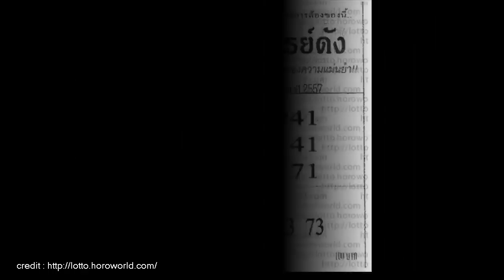หวย เลขเด็ดงวดนี้ หวยซอง 9 อาจารย์ดัง 16/12/57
มาแล้ว ล่าสุด ,เลขเด็ด,หวยเด็ดงวดนี้ หวยซอง 9 อาจารย์ดัง,ปฎิทินโชคลาภหมอไพศาล,หวยหลวงพ่อปากแดง 16 ธ.ค.57,16/12/57,16 ธันวาคม 2557,เลขเด็ดงวดนี้16/12/57,เลขเด็ด 16/12/57,เลขนำลาภอาจารย์ช้าง,หวยซองเถ้าแก่พันล้าน,หวยซองกวนอิมพันกร,หวยซองหิมาลัย,หวยซองเนตรนาคราช,หวยซองเลขนิมิต,อาจารย์หนูเลขมงคล,หวยซองทิดจันทร์,หวยไทยรัฐ,หวยซองถล่มเจ้ามือ,หวยเดลินิวส์,หวยซองลือลั่น สนั่นเมือง,หวยบางกอกทูเดย์,เลขเด็ดงวดนี้หลวงพ่อปากแดง,เลขเด็ดอาจารย์หนู,เลขเด็ดแม่จําเนียร,เลขเด็ดม้าสีหมอก,เลขเด็ดวันนี้,เลขมงคล,เลขเด็ดๆเข้าทุกงวด,เลขเด็ดที่สุดในโลก,เลขเด็ดซองดัง,เลขเด็ดเลขดัง,เลขเด็ดซองดัง,เลขเด็ด facebook,เลขเด็ดขายดี,และเลขเด็ดอีกมากมาย ข้อมูลเกี่ยวกับ ตรวจลอตเตอรี่ อัพเดทรวดเร็ว ทันใจ คอหวยแน่นอน